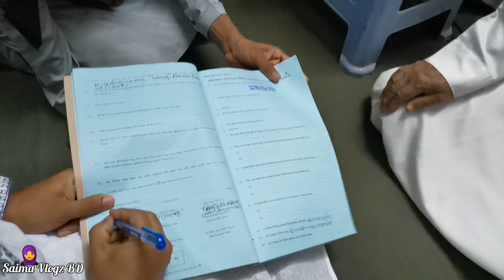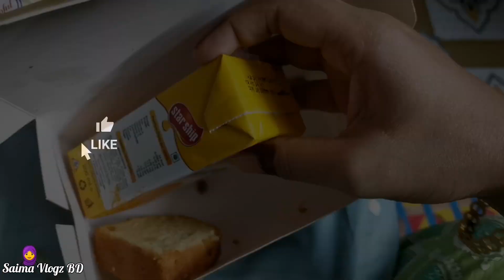চাটগাঁইয়া বিয়ের আকদ অনুষ্ঠান || Sudden Wedding at Mosque || মসজিদে কাবিন সম্পন্ন হলো || SaimaVlogzBD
আসসালামু আলাইকুম। আশা করি সবাই ভালো আছেন।সবার সহযোগিতা ও ভালোবাসা নিয়ে সামনে এগিয়ে যেতে চাই। সবাই আমার চ্যানেলটি একবার ঘুরে আসবেন।